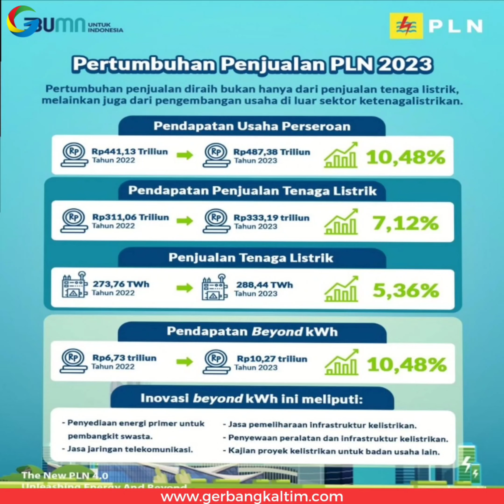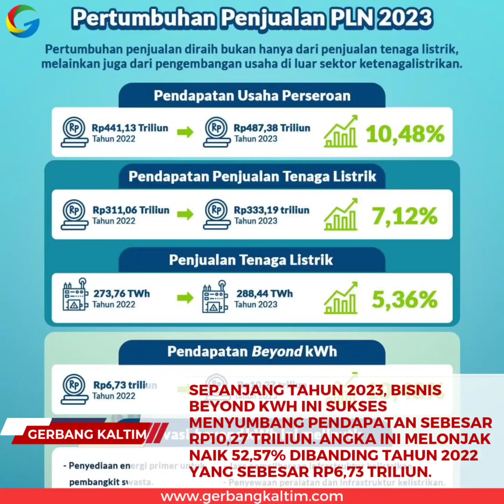Pendapatan PLN Tumbuh Signifikan Ditopang Peningkatan Penjualan Tenaga Listrik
Jakarta, Gerbangkaltim.com – Transformasi yang terus dilakukan PLN sukses membuat pendapatan usaha PLN meningkat sebesar 10,48% menjadi Rp487,38 triliun pada tahun 2023. Peningkatan pendapatan usaha tersebut menjadi penopang peningkatan laba PLN. Di bawah navigasi Direktur Utama PLN Darmawan Prasodjo, PLN berhasil membukukan keuntungan terbesar dalam sejarah perseroan dengan meraih laba bersih sebesar Rp22,07 triliun pada tahun 2023, sekaligus mencetak hattrick rekor laba bersih selama tiga tahun berturut-turut sejak 2021.

Darmawan menjelaskan capaian ini merupakan buah dari konsistensi transformasi yang dilakukan oleh PLN dalam tiga tahun terakhir.

“Ini adalah buah manis dari upaya transformasi yang kami lakukan. Kami berhasil mengubah cara pandang dalam memberikan layanan kepada pelanggan. Dulu kami hanya berorientasi pada supply pasokan listrik, sekarang berorientasi pada demand dan kepuasan pelanggan,” ucap Darmawan.

Pendapatan terbesar diperoleh dari pertumbuhan penjualan listrik sebesar 5,36%, dari 273,76 Terra Watt hour (TWh) pada 2022 menjadi 288,44 TWh pada tahun 2023. Hal tersebut membuat pendapatan dari penjualan tenaga listrik pada tahun 2023 mencapai Rp333,19 triliun atau meningkat Rp22,13 triliun pada tahun 2022.

“Kami tidak lagi sekadar menunggu, tapi sekarang kami turun langsung melihat kebutuhan pelanggan. Kami pastikan PLN siap memenuhi setiap kebutuhan pelanggan,” tambah Darmawan.

Penjualan listrik tertinggi diperoleh dari sektor bisnis dan industri yaitu mencapai 145,70 TWh atau meningkat 6,69 TWh dibanding tahun 2022. Kemudian sektor rumah tangga mencapai 122,34 TWh atau meningkat 6,24 TWh dibanding tahun 2022. Untuk sektor lainnya mencapai 20,4 TWh atau meningkat 1,75 TWh dibanding tahun 2022.

Pertumbuhan penjualan listrik tidak lepas dari innovative marketing yang dijalankan oleh perseroan. Melalui strategi intensifikasi, PLN hadir memenuhi kebutuhan pelanggan atas peningkatan konsumsi listrik.

PLN terus menghadirkan program promo biaya tambah daya untuk memudahkan pelanggan yang ingin meningkatkan penggunaan listrik yang produktif. PLN juga menghadirkan program akuisisi captive power yang mengajak pelanggan bisnis dan industri beralih dari penggunaan pembangkit listriknya sendiri ke PLN. Dari seluruh strategi intensifikasi yang dijalankan, PLN berhasil menambah penjualan sebesar 9,99 TWh.

“Kami melakukan digitalisasi di setiap proses bisnis, mulai dari pembangkitan, transmisi, distribusi hingga layanan pelanggan. Ini membuat listrik kami semakin andal, sehingga pelaku usaha kini semakin yakin dalam menggunakan listrik PLN yang lebih andal dan efisien,” imbuh Darmawan.

Sementara, melalui strategi ekstensifikasi, PLN menciptakan demand listrik baru yang merespons kebutuhan listrik di seluruh penjuru tanah air. Lewat strategi ini PLN berhasil meningkatkan penjualan listrik perseroan sebesar 4,68 TWh.

“Model layanan yang sebelumnya pasif, statis dan kaku, kami ubah menjadi model bisnis yang aktif, dinamis, dan agile,” ucap Darmawan.

Lewat strategi ekstensifikasi, PLN terus menghadirkan inovasi layanan melalui program electrifying agriculture dan electrifying marine. Sampai dengan Desember 2023 PLN telah menyambung listrik bagi pelaku usaha bidang agrikultur dan kelautan, dengan total daya terpasang ini sebesar 317 Megavolt Ampere (MVA) dan konsumsi listrik sebesar 153,59 Giga Watt hour (GWh).

“Kami ingin listrik terus menjadi jantungnya pertumbuhan ekonomi masyarakat. Kami mendorong pelaku usaha di sektor agrikultur melakukan inovasi teknologi berbasis listrik agar lebih modern dan membuat produktivitas mereka meningkat signifikan dibanding dengan menggunakan energi fosil,” ungkap Darmawan.

PLN juga aktif mendukung pertumbuhan ekosistem kendaraan listrik. Sepanjang tahun 2023 jumlah home charging telah mencapai 9.393 unit, meningkat lebih dari 10 kali lipat dari tahun 2022. Sementara jumlah SPKLU mencapai 624 unit, meningkat lebih dari 2 kali lipat dari tahun 2022. Penambahan infrastruktur ini membuat konsumsi daya untuk kendaraan listrik mencapai 5.401 MWh, meningkat lebih dari 5 kali lipat dibanding tahun 2022.

Percepatan penyambungan pelanggan yang dilakukan PLN juga sangat berdampak terhadap peningkatan penjualan di tahun 2023. Sepanjang tahun 2023, PLN berhasil menambah 3,5 juta sambungan pelanggan baru.

“Kami terus memperbaiki proses bisnis layanan secara end to end. Ini merupakan komitmen kami untuk meningkatkan kepuasan pelanggan kami,” kata Darmawan.

Peningkatan pendapatan diraih bukan hanya dari penjualan tenaga listrik, melainkan juga dari pengembangan usaha di luar sektor ketenagalistrikan atau beyond kWh. Bisnis tersebut antara lain penyediaan energi primer untuk pembangkit swasta, jasa jaringan telekomunikasi, pemeliharaan infrastruktur kelistrikan, penyewaan peralatan dan infrastruktur kelistrikan, hingga layanan kajian proyek kelistrikan untuk badan usaha lain.